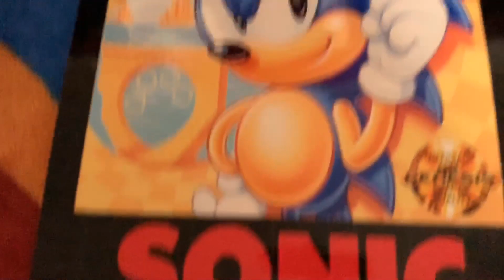What I Got At Too Many Games(September, 2019)(Read Description)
Just felt like making this

I’m Blue remix by Floonalover16